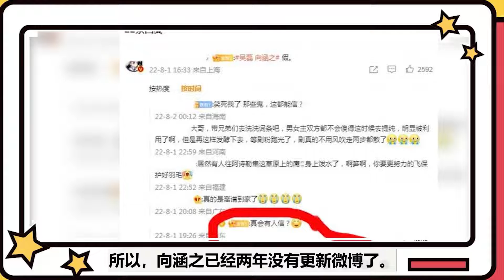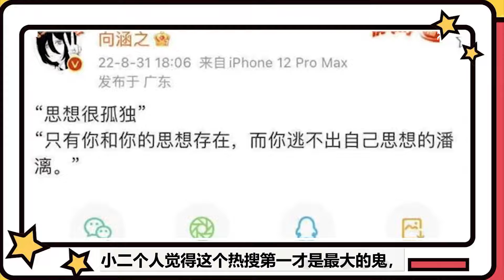一夜之間，徹底反轉！從向涵之“不要臉蹭熱度”，到吳磊“人人喊打”，究竟發生了什麼？真相曝光，原來趙露思才是最委屈的那個！